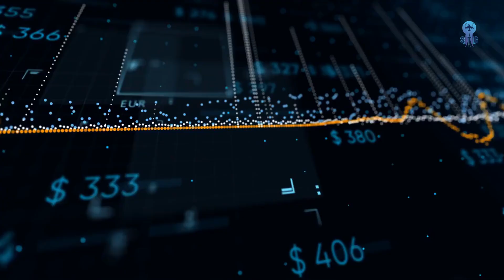The Crazy Reason Why Half Of Your Zippers Say YKK.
Ever noticed the tiny letters "YKK" on your zippers? Ever wondered why? 🌍🔍

In this video, we dive deep into the world of zippers to uncover why YKK, a Japanese company, dominates the global zipper market. From their unbeatable quality and innovative designs to their sustainable practices and trusted brand reputation, we’ll show you why half of the world’s zippers come from Japan. 🇯🇵✨

Join us as we explore the fascinating story behind YKK and learn why this company is the go-to for top brands around the globe. Whether it’s on your favorite jacket, your school backpack, or even your tent, chances are YKK had a hand in keeping it all together! 👗🎒⛺️